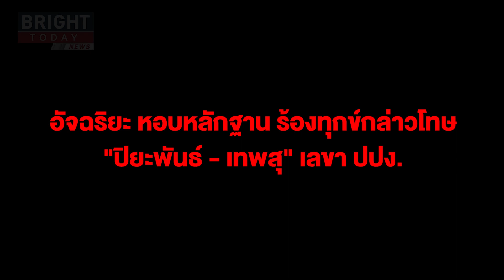อัจฉริยะ หอบหลักฐาน ร้องทุกข์"ปิยะพันธ์ - เทพสุ"เลขา ปปง. ละเว้นการปฏิบัติหน้าที่โดยมิชอบ โดยทุจริต